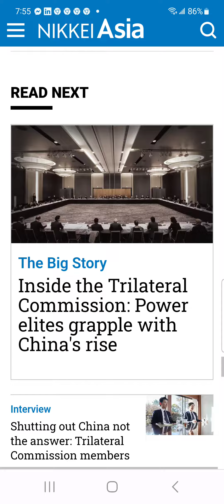New World Order 🌎 Didn't Get the Memo in Creepy Canada 😃